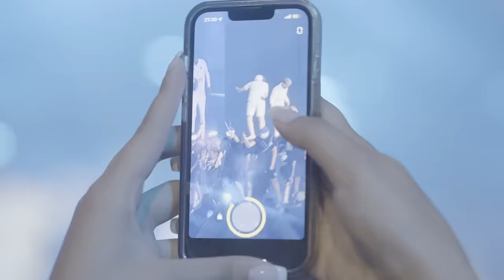JuL - 4 Juin 2022 (ft. Team Jul)// Clip officiel // 2022